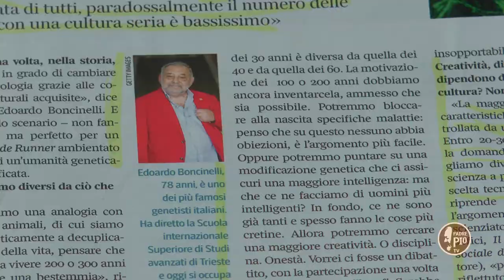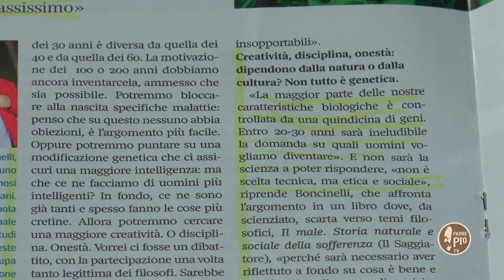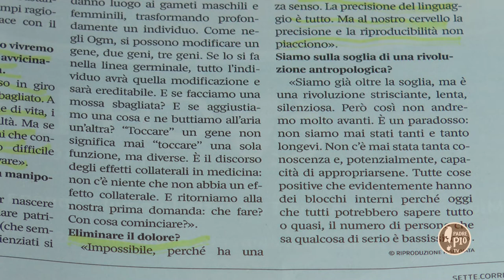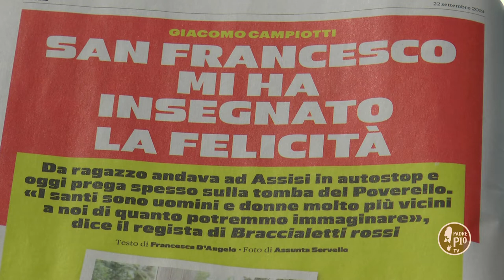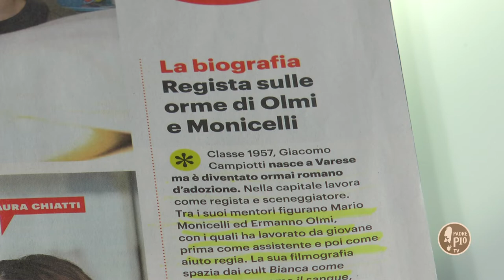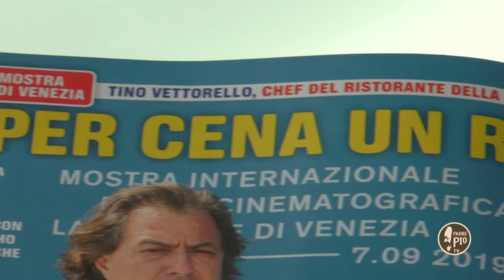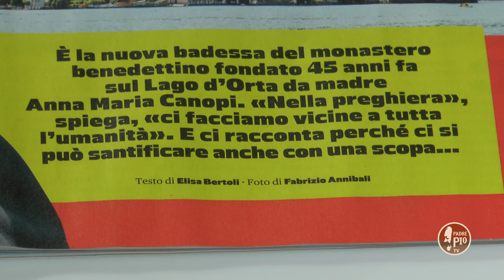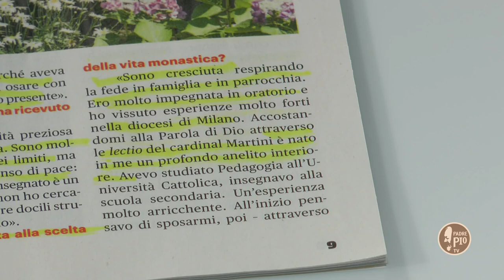Qual occhio al mondo Seconda Puntata